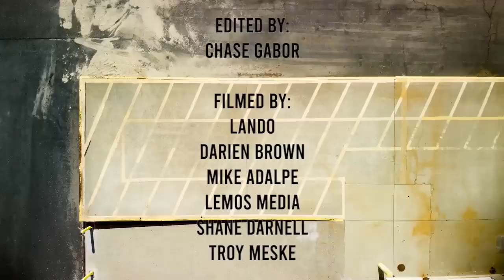Sewa Kroetkov - LATE video part